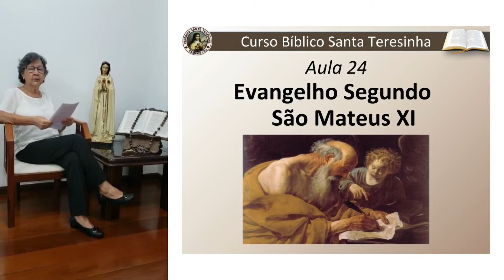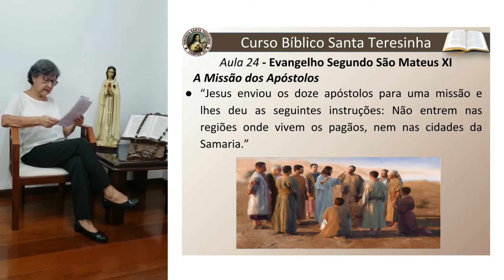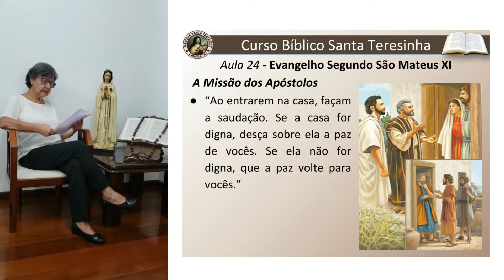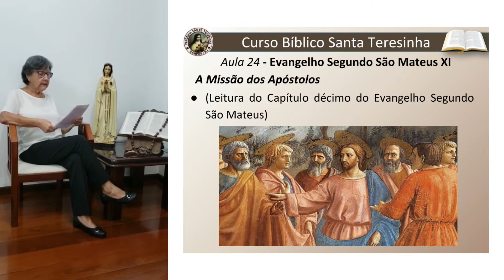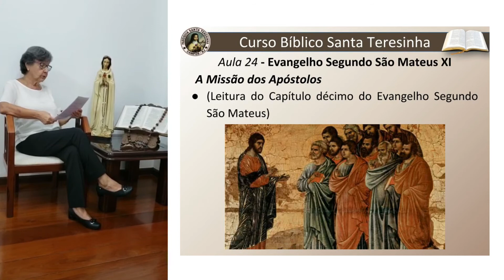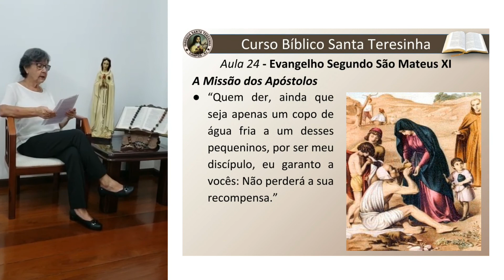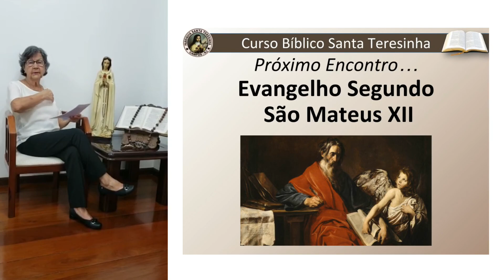Aula 24 | O Evangelho Segundo São Mateus (Capítulo 10)